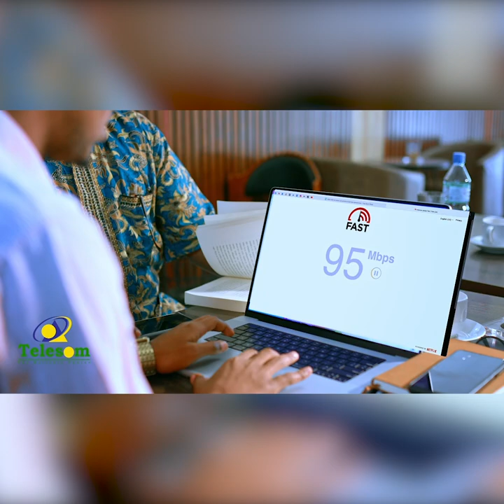Xasan Si-naxariis-leh:naxdinta awgeed waxa dhacda in waalidka dhiig kar ku dhufto marka ilmo ka lumo